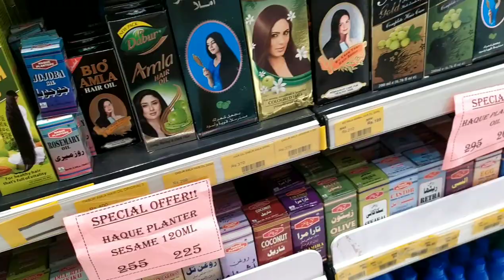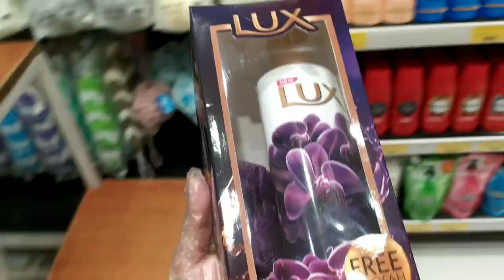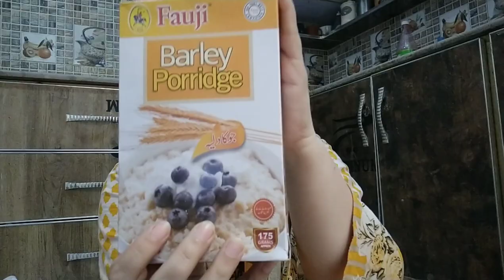Grocery shopping Haul || New skin care products || lockdown |gurya umer vlogs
This vedio is  about shopping haul. I will share my grocery shopping in this vedio. How i managed grocery shopping in lockdown.
My new collection of skin care products.

For my lipstick collection and other makeup essentials please watch my vedios.